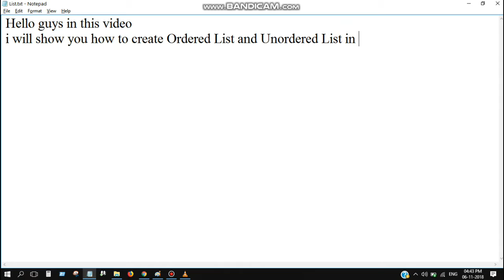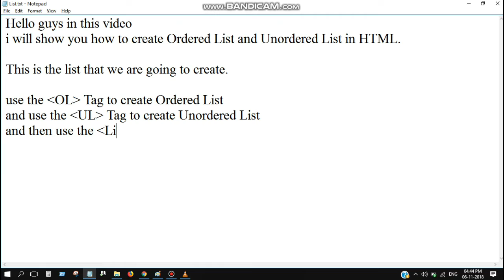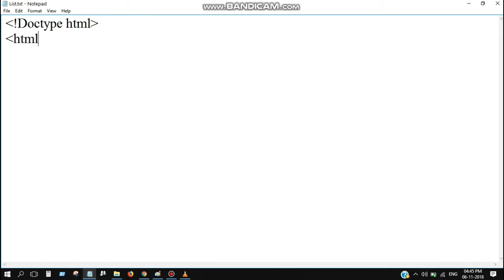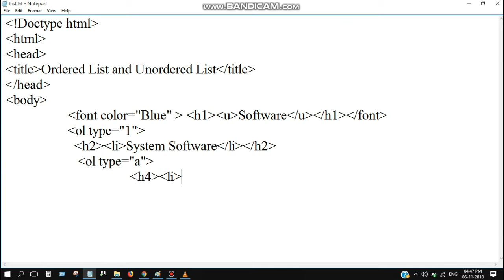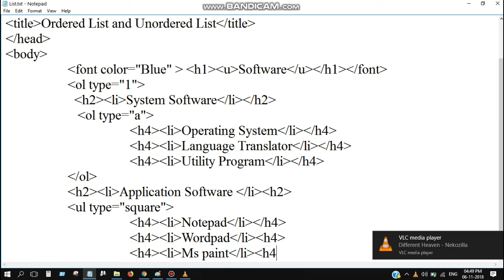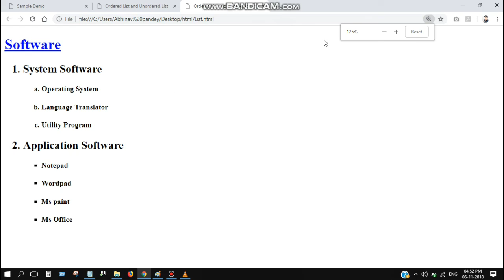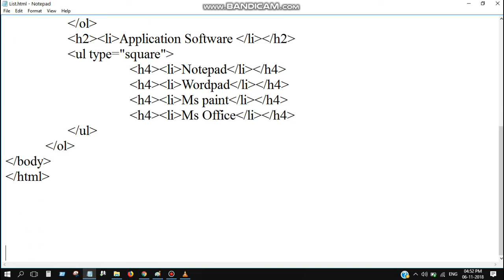Ordered List and Unordered List in HTML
TecStudyAp
tecstudyap